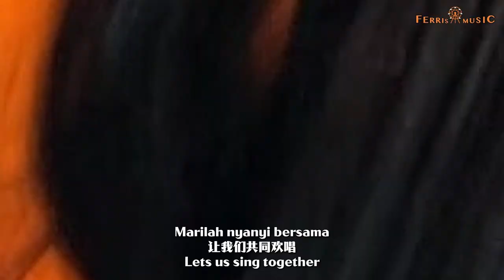Lagu Ukulele Malaysia - Ferris Music